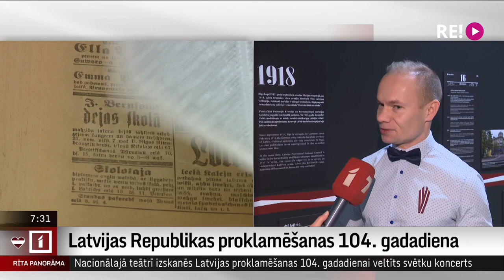Intervija ar Latvijas Nacionālā vēstures muzeja nodaļas vadītāju Imantu Cīruli